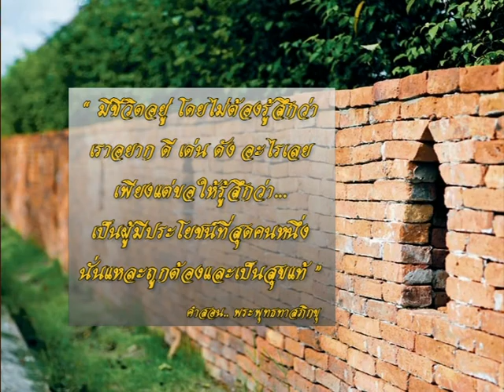รายการเปิดดวง 12 ราศี | 18/01/60 | EP 4/4